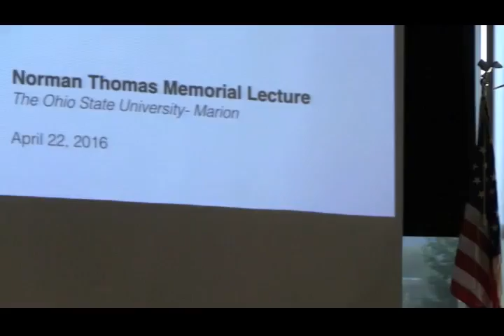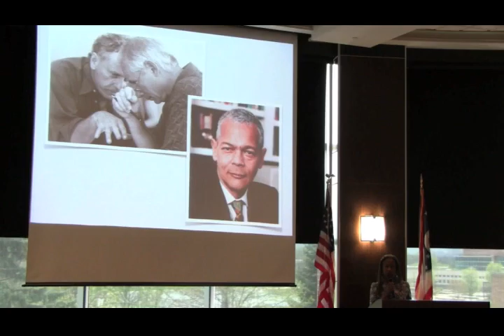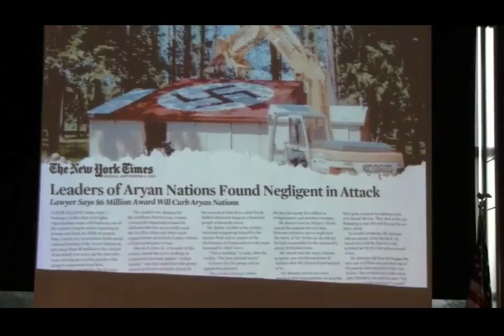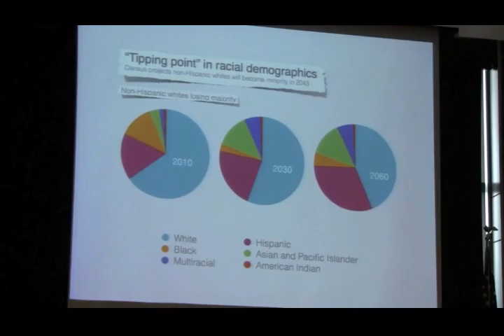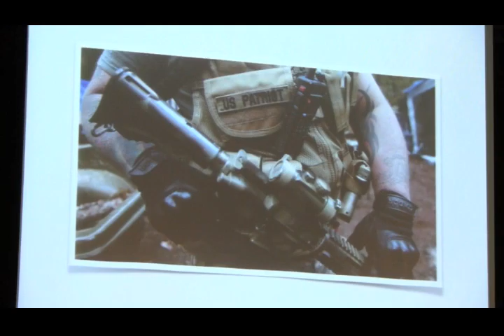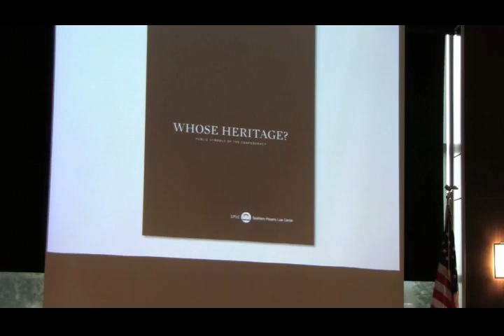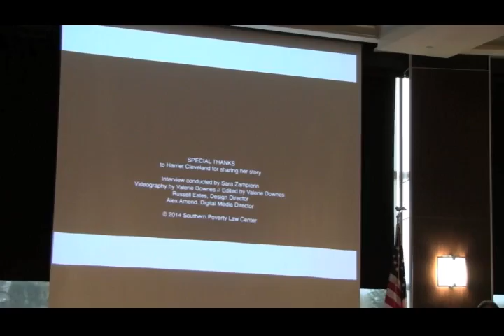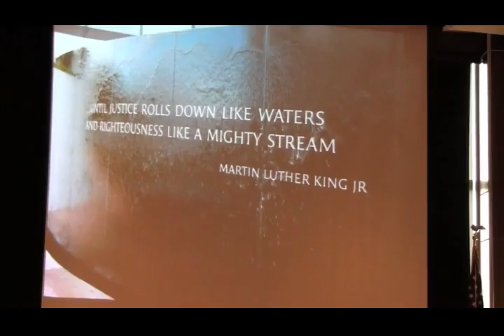44th Annual Norman Thomas Memorial Lecture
The presenter this year is Lecia Brooks, Outreach Director at the Southern Poverty Law Center in Montgomery, Alabama. This organization works on monitoring and countering hate groups in the United States.

Since 1972, The Norman Thomas Memorial Lecture has been delivered annually at the Marion Campus of The Ohio State University. Lecturers are chosen from a wide variety of fields; historians, labor leaders, educators, editors, and authors have spoken during the series. All lecturers invited to speak have demonstrated concerns similar to those for which Norman Thomas lived—peace, social justice, rational discourse, and the expansion of democracy.